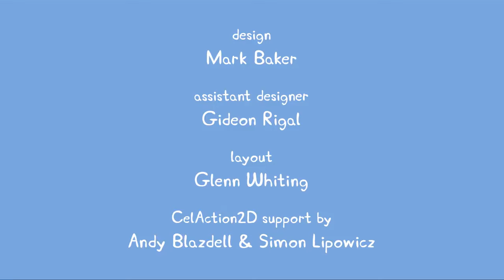Peppa Pig Português Brasil - Compilation 86 Peppa Pig